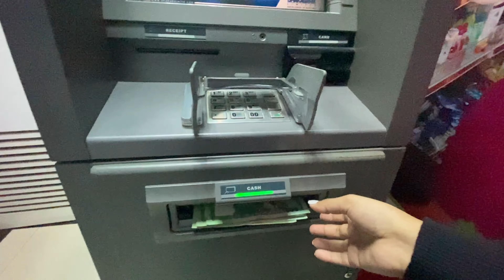First time in Rajshahi | First solo trip | I went to paris road!